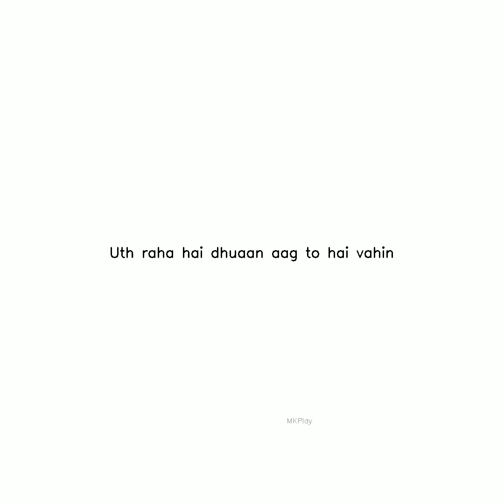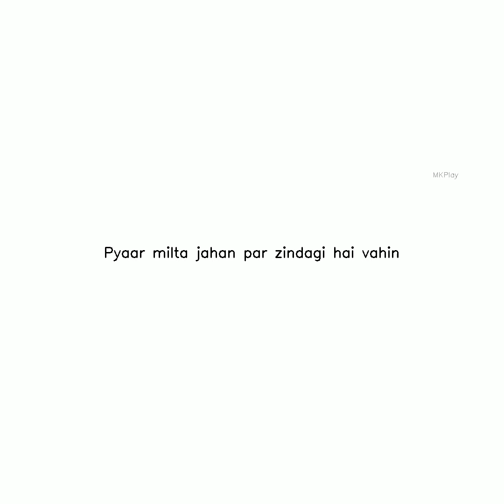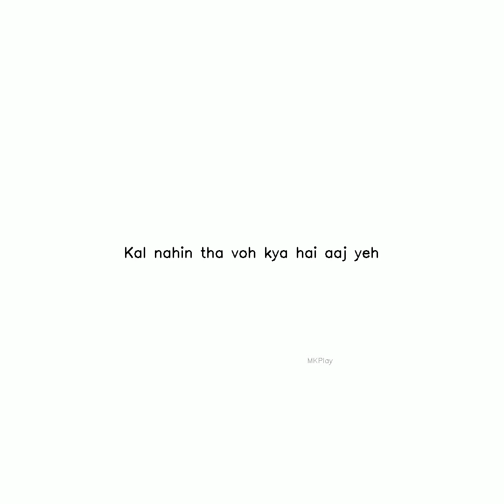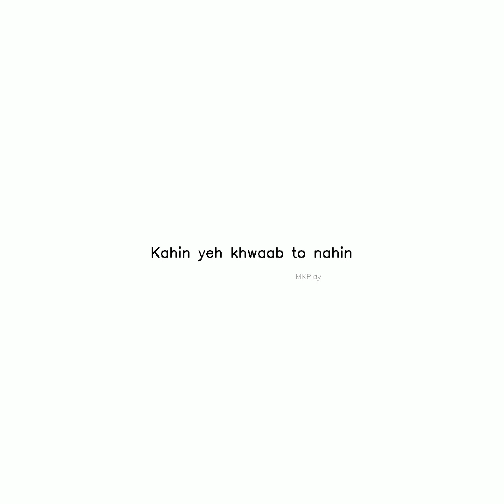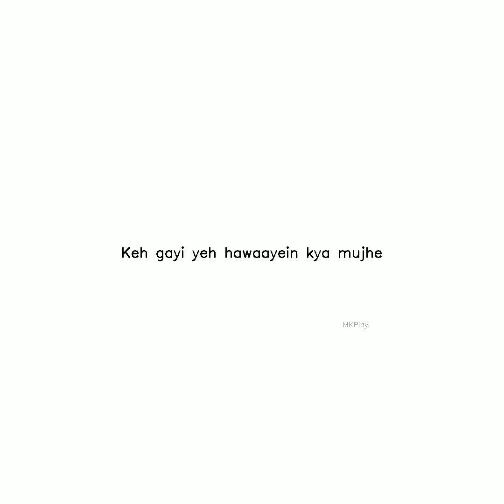AR2 Subscribe,Like and Share